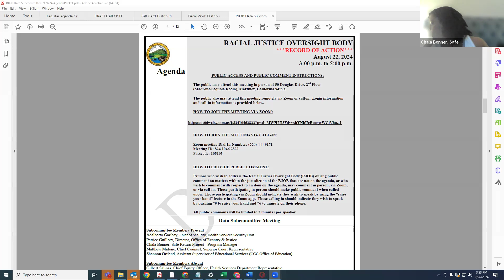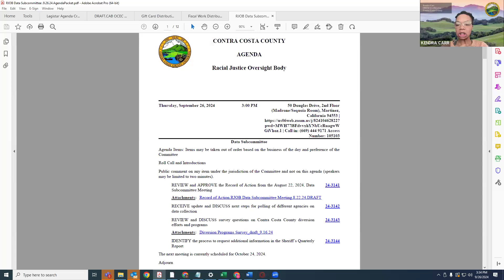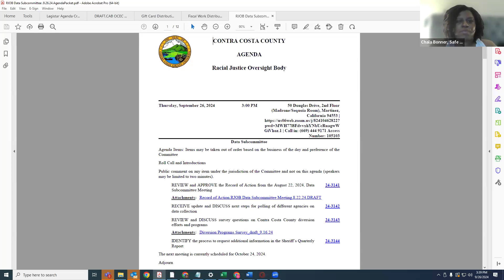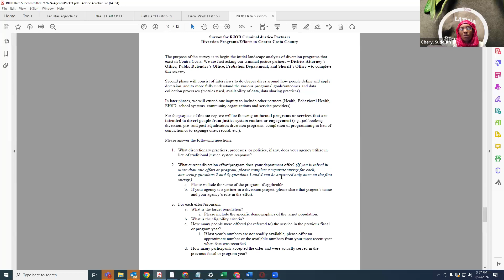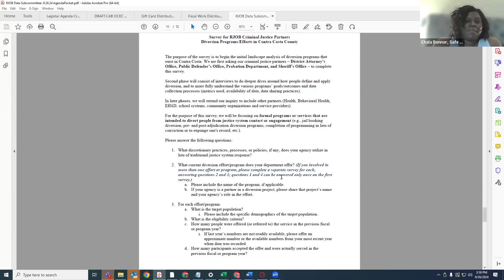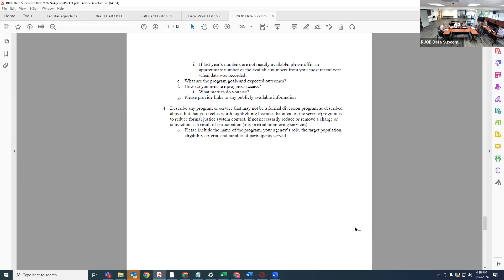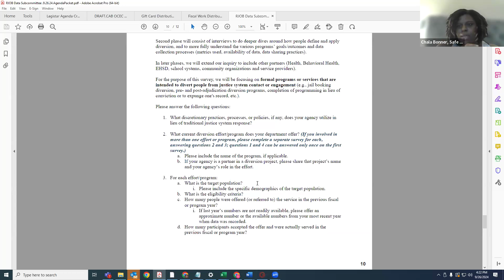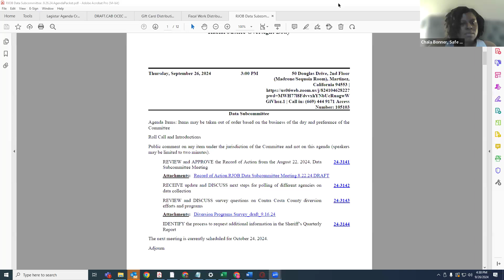Contra Costa Racial Justice Oversight Body - Data Subcommittee Meeting 9/26/24.